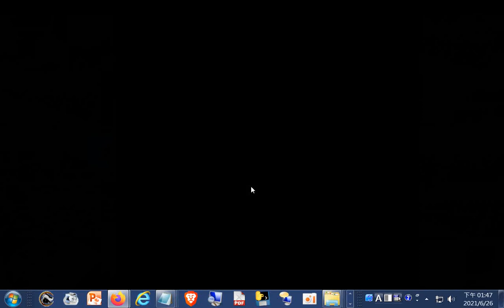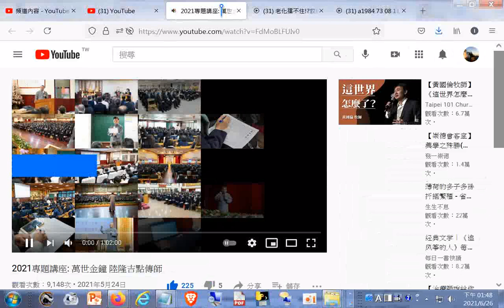分享#2021專題講座 萬世金鐘 陸隆吉點傳師 發一崇德台北道場線上數位學習平台+師尊師母真傳妙道歌 + 網址